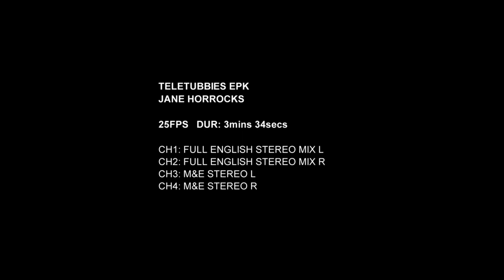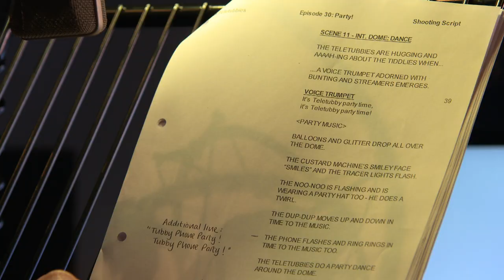Teletubbies – Interview Jane Horrocks (New Series)